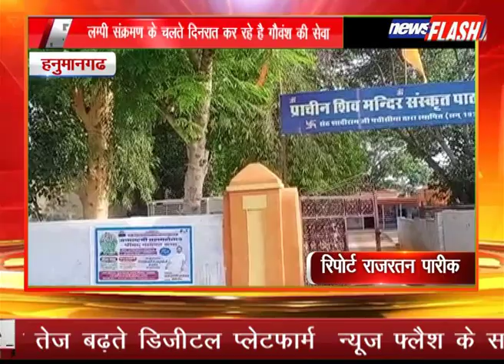हनुमानगढ :लम्पी संक्रमण के चलते दिनरात कर रहे है गौवंश की सेवा